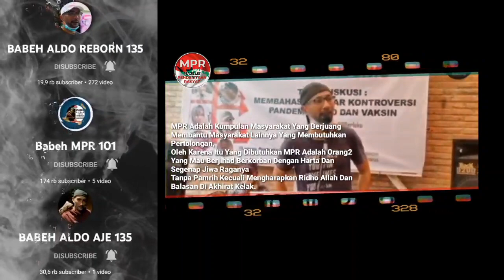SANTUY KOCAK VIRAL HARI INI !! BABEH ALDO nungguin Gus Arya !! "Segitu doank...???"